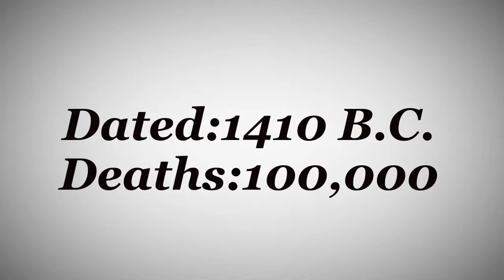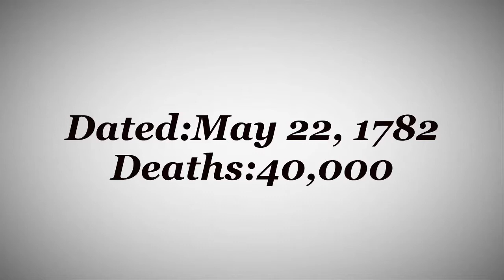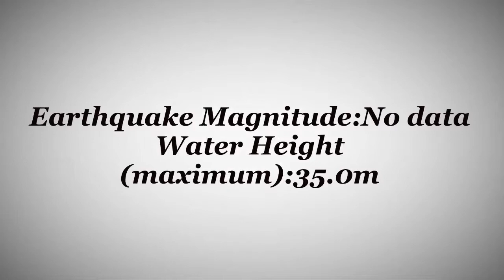Top 5 Deadliest Tsunamis In The History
Topic Of The Video:Top 5 Deadliest Tsunamis In The History
Thanks.